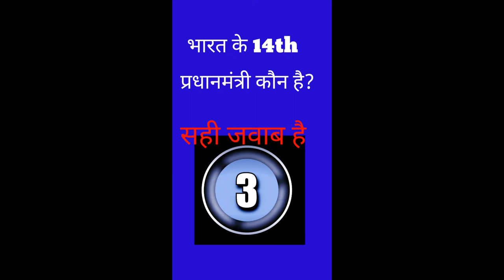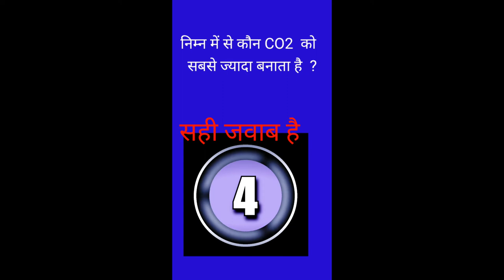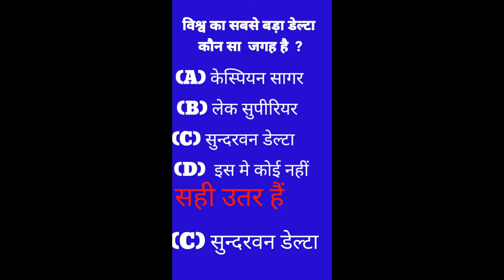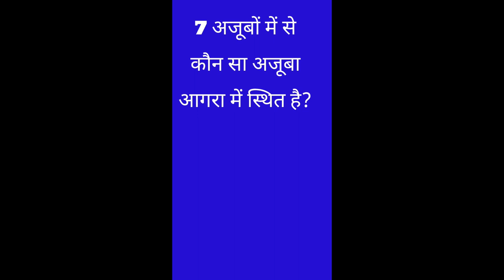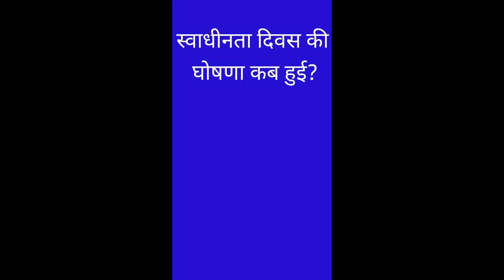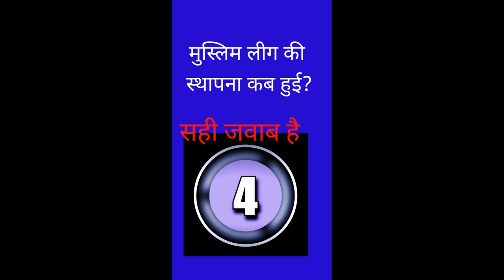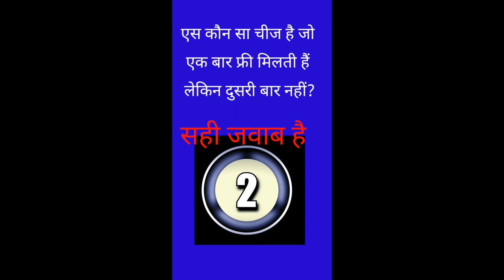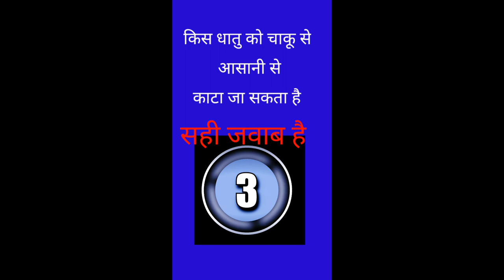How to Improve Your GK Knowledge